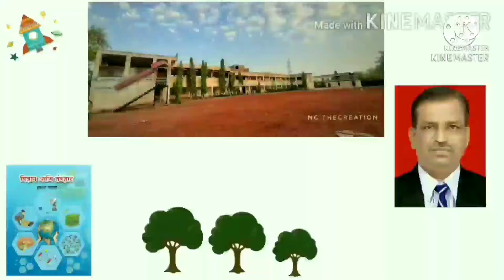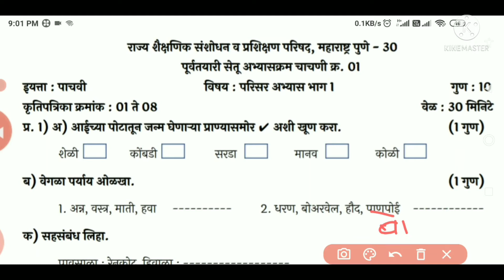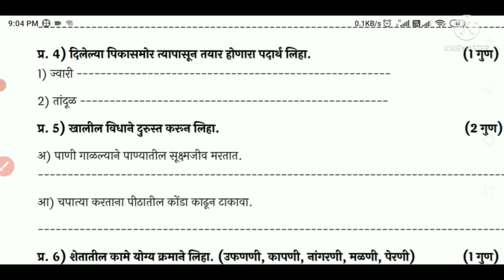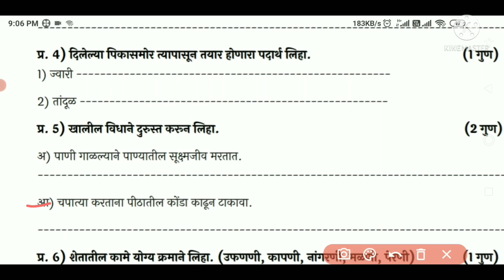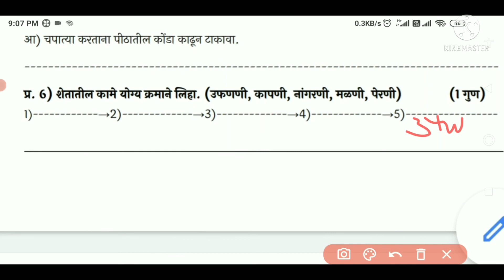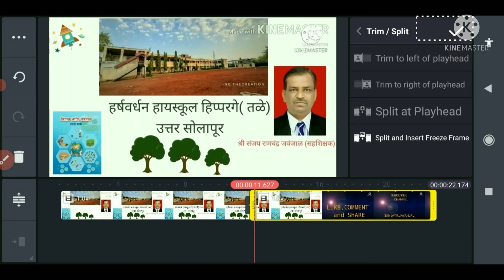सेतु चाचणी1 इ 5 वी परिसर अभ्यास भाग 1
सेतु चाचणी1 इ.5वी परिसर अभ्यास भाग -1